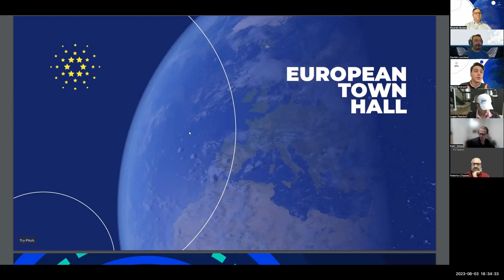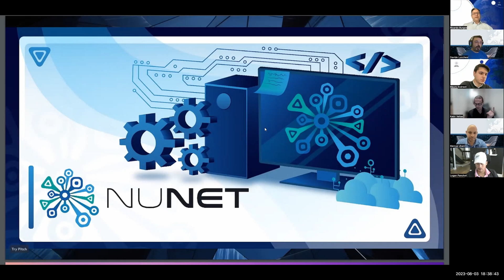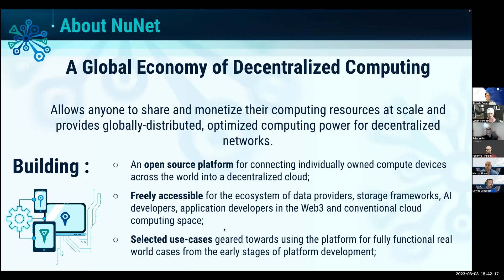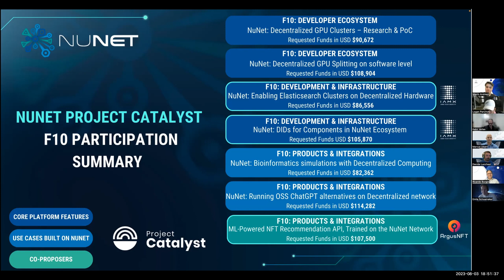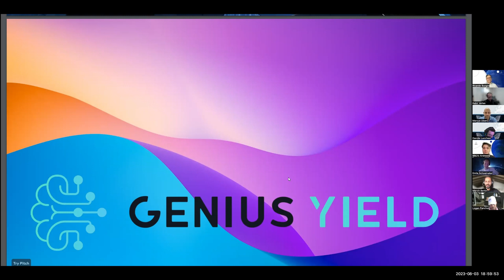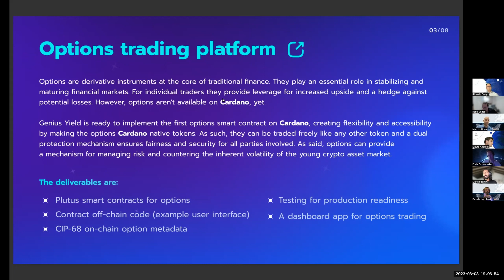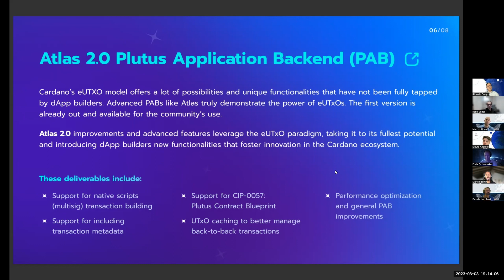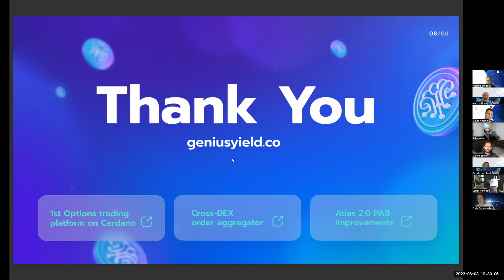EUCardano - Firesidechat Nunet Genius Yield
**nunet**

These videos are only for entertainment and information.
We recommend doing your own research if a project offers tokens or products and you decide to purchase either one.